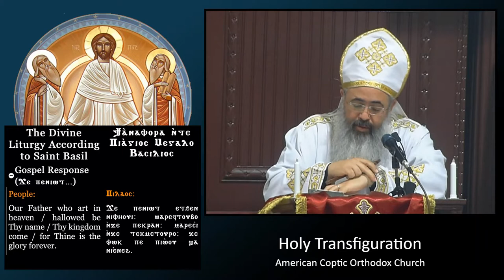2022-04-10: Sermon by Fr David (John 9:1-41; 6th Sunday of Great Fast; Parmoute 2, 1738)